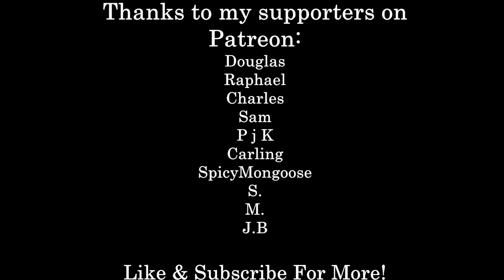Christopher Hitchens - Think on These Things (The HITCH Series)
Christopher reads his favorite bible verse.

Colossal thanks to my Patrons:
Douglas
Raphael
Charles
Sam
P j K
Carling
SpicyMongoose
S.
M.
J.B.

Books:
Departure Notice

Footage:
Eisenhower recalls sacrifices of D Day
Footage from the evening before D Day
Paul, Apostle of Christ Film
Andrei Rublev - Andrei Tarkovsky
Vikings - Michael Hirst
1984 - Michael Radford
The Adventures of Huckleberry Fin - Stephen Sommers
Solaris - Andrei Tarkovsky
Ashes and Diamonds - Andrzej Wajda
Les Intouchables - Olivier Nakache, Eric Toledano
Good Will Hunting - Gus Van Sant